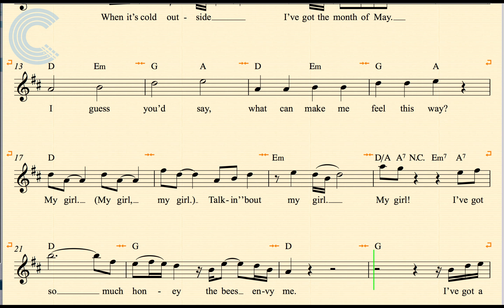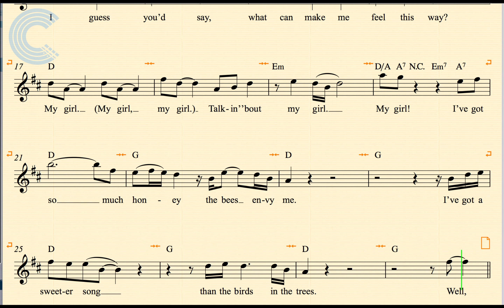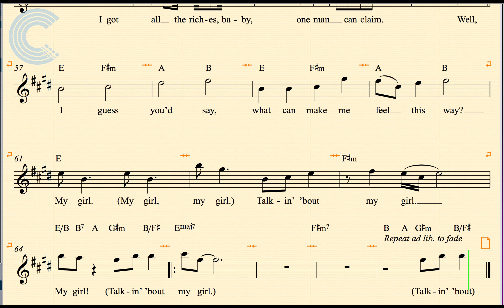Soprano Sax - My Girl - The Temptations - Sheet Music, Chords, & Vocals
Soprano Sax sheet music, chords, and vocals for The Temptations - My Girl. Learn to Play My Girl and sing along.